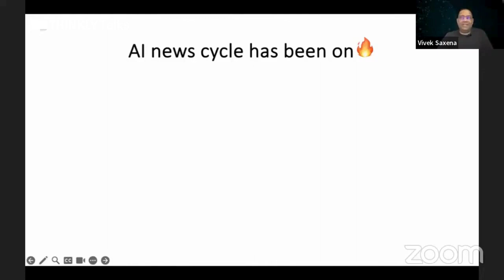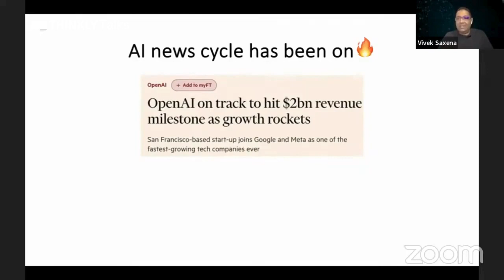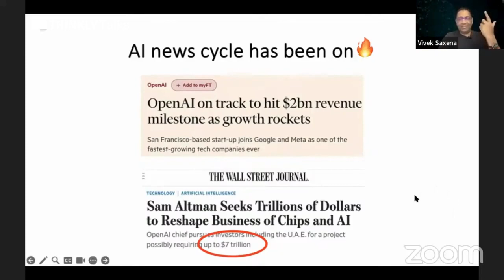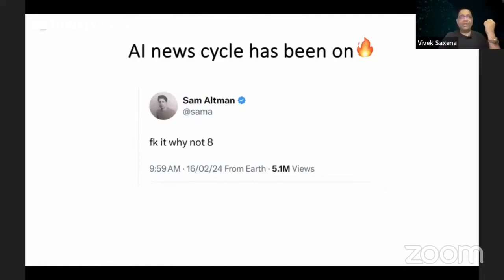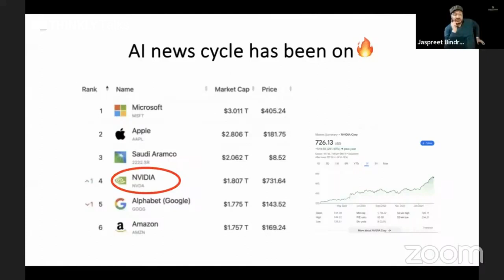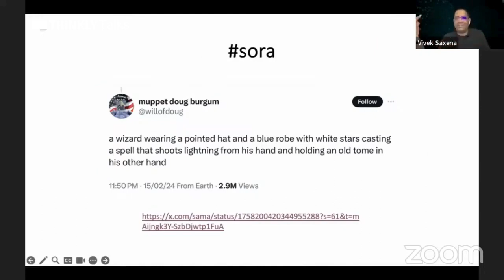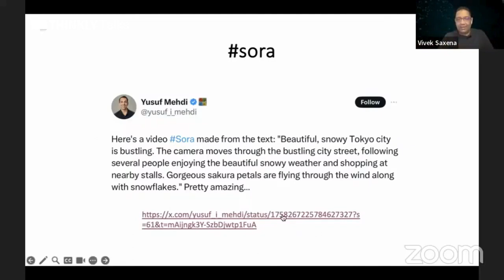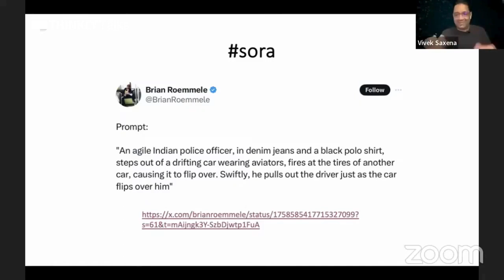AI, Deepfakes and Democracy in conversation with Vivek Saxena | PlurAlity Dialogues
We'll explore how AI will change the political landscape, the potential dangers of deepfakes and misinformation, and how we can ensure AI is used ethically and responsibly.